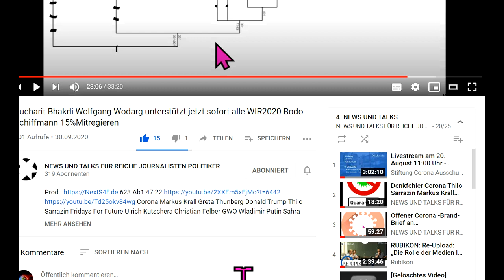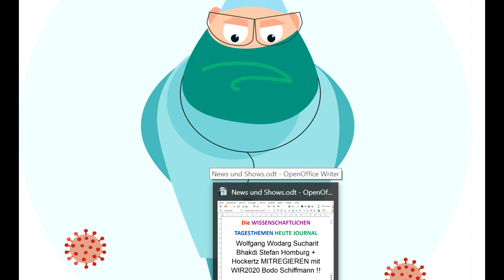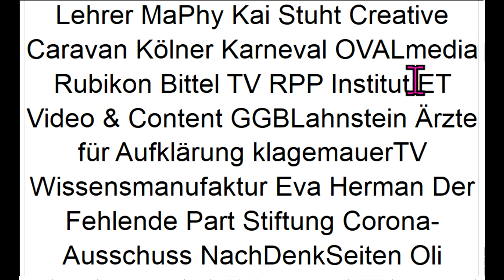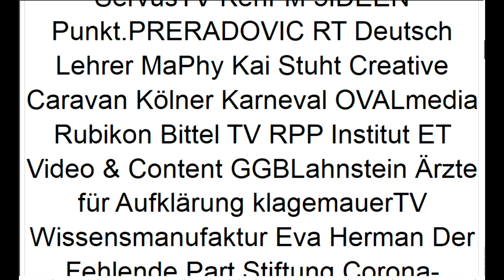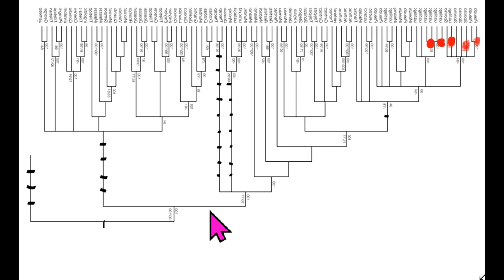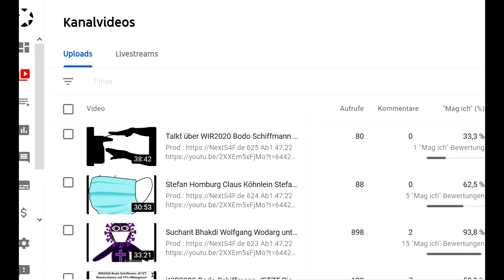Wählt WIR2020 +NextS4F.de-Reformen! Wolfgang Wodarg Sucharit Bhakdi Stefan Homburg Bodo Schiffmann !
Prod. 626 Ab1:47:22 Ab5:23+10:26 Corona Markus Krall Greta Thunberg Donald Trump Thilo Sarrazin Fridays For Future Ulrich Kutschera Christian Felber GWÖ Wladimir Putin Sahra Wagenknecht Bill Gates Richard David Precht Jeff Bezos Extinction Rebellion XR Mark Zuckerberg Hans-Werner Sinn Warren Buffett Luisa Neubauer Arnold Schwarzenegger Ende Gelände Jane Fonda Barack Obama Bernie Sanders Noam Chomsky Boris Johnson Elon Musk Larry Fink Kim Jong-Un Leonardo DiCaprio Xi Jingping .
Ergänzungs-“Gesundheits“-Geschäft

MfG